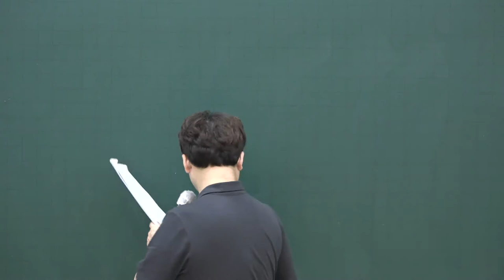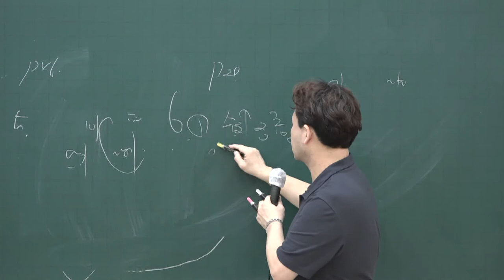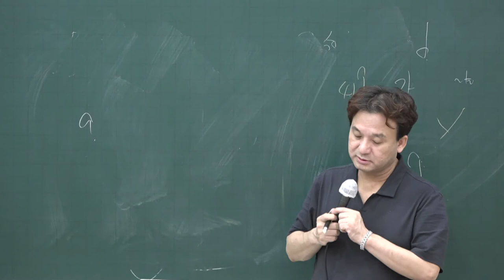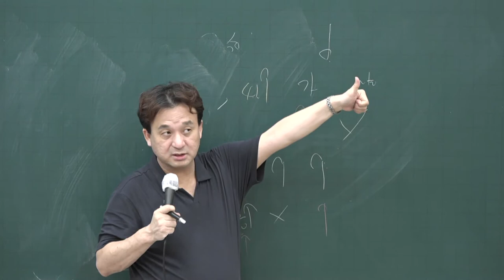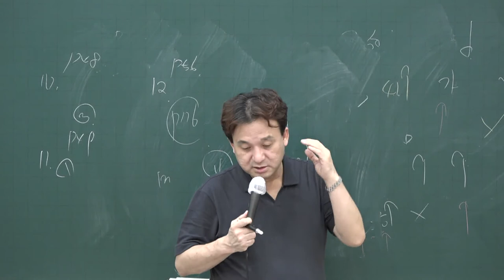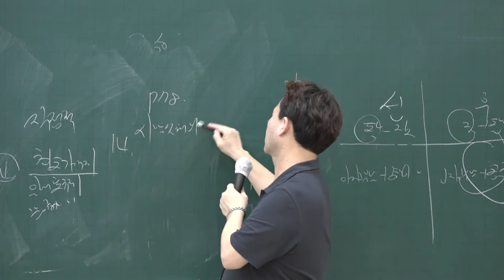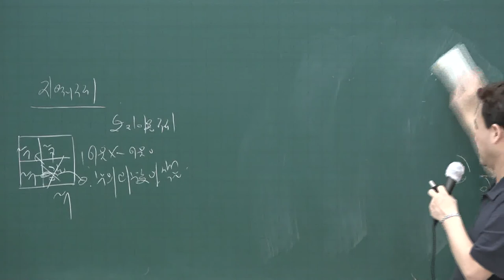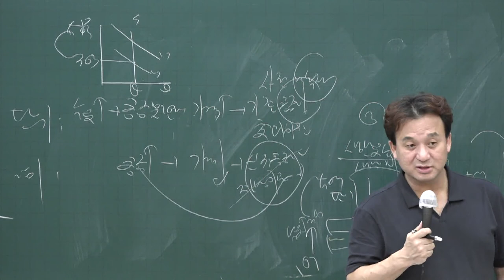[공전무] 2020년 공인중개사 부동산학개론 동형모의고사풀이 9-4